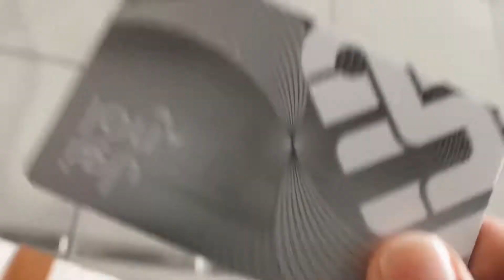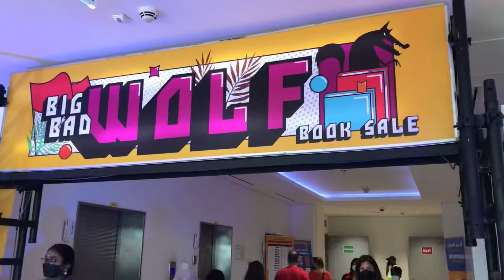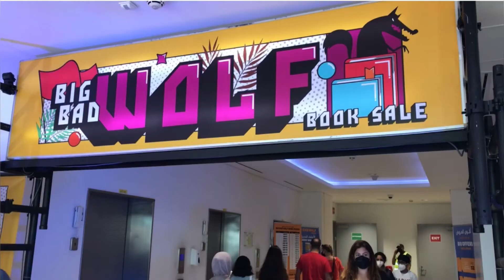BIG BADWOLF DUBAI I Nanxie Perez